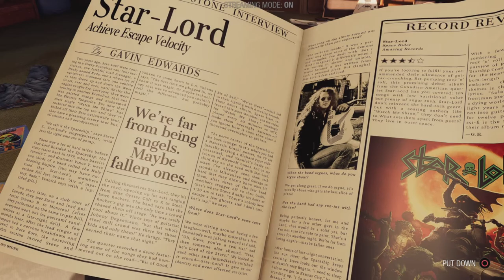Marvel’s Guardians Of The Galaxy Episode 1 | A Risky Gamble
Welcome to the 1st episode of marvelsguardiansofthegalaxy